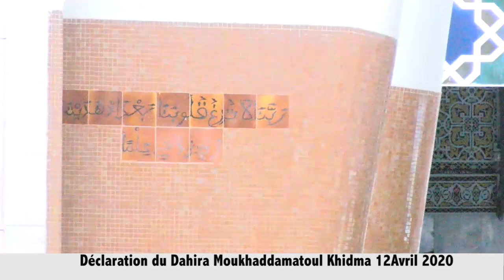Dahira Moukhaddamatoul Khidma Mooy Massawu Mbokki Taalibe Yi Ci Mbass Mi Dimanche Le 12 Avril 2020